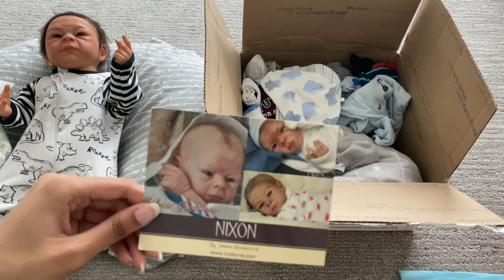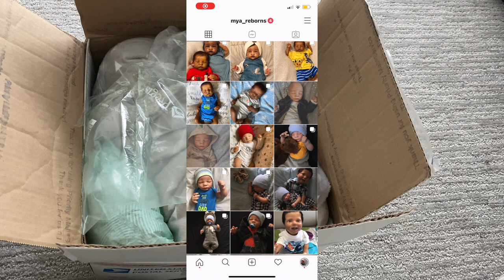Reborn Baby Nixon's Box Packing | Mya Reborns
I’ve been slacking on editing videos 🥲 He arrived to his new mommy the day after Thanksgiving so on Friday! ❤️ She absolutely loves him 🤗